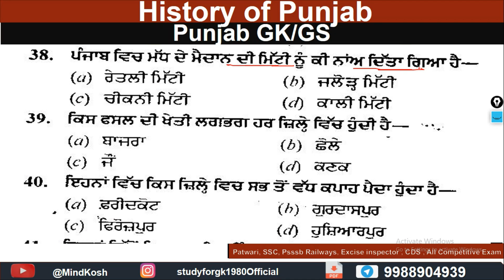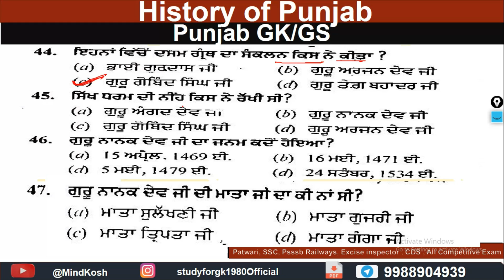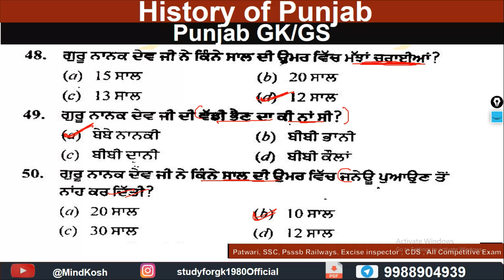Punjab Police, PSSSB Clerk, PPSC 2023 | Punjab GK GS | All Punjab Exams II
Punjab Police Bharti 2023 | Punjab GK GS | Top 50  MCQ I ਕਿਥੋਂ ਆਉਂਦਾ ਪੇਪਰ I PPSC I PSSSB-Proof I🤷‍♂️

ਪੰਜਾਬ ਲੈਕਚਰਾਰ ਅਤੇ ਯੂ. ਜੀ. ਸੀ ਦੇ ਲਈ ਪ੍ਰਸ਼ਨ ਉਤਰ --ਪਿਛਲੇ ਪੇਂਪਰਾਂ ਦੇ ਆਧਾਰ ਤੇ
Online Classes for Lecturer for History, Political Science and Hindi -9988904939
Polity Top 1000 MCQs | Indian Polity Gk MCQs Questions And Answers | Polity Quiz
# PSSSB # Punjab Lecturer # Lecturer Political Science Lecturer History MASTERCADRE SSC ਸਾਰਕ # SAARC ਸਾਰਕ NCERT SSC,TGT,UGC,KVC,BANK,CDS, NDA, LIC RAILWAY NTPC, & All govt. exams